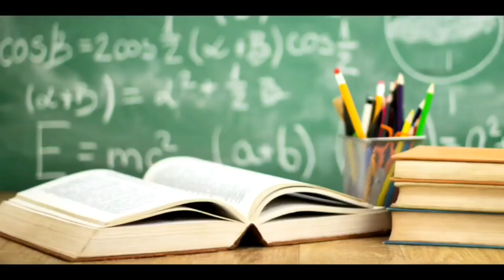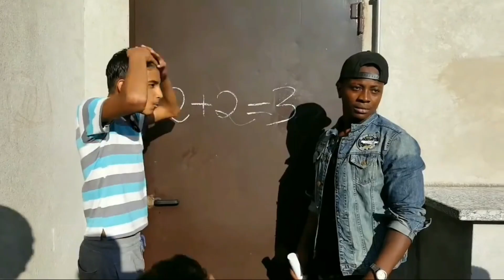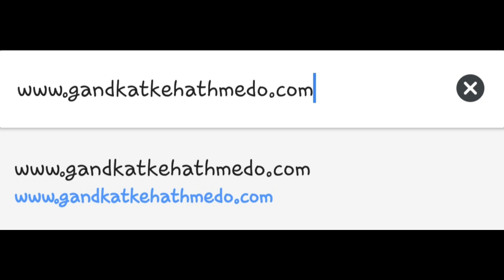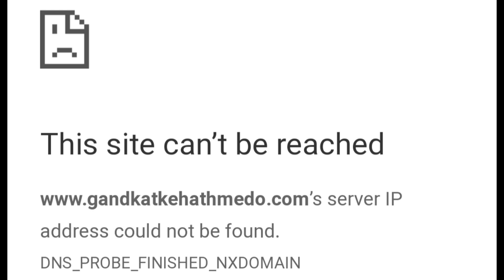Illuminati exposed| BB KI VINES ILLUMINATI?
In this video I try to roast illuminati videos trying to expose bb ki vines, carryminati and others